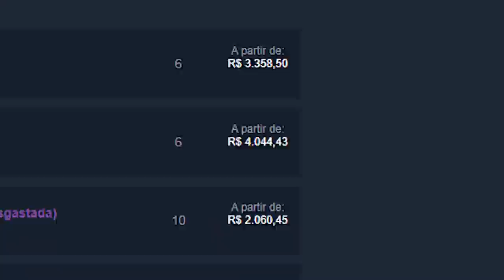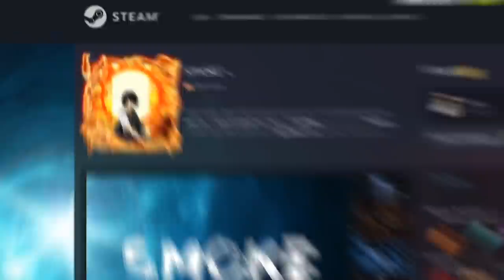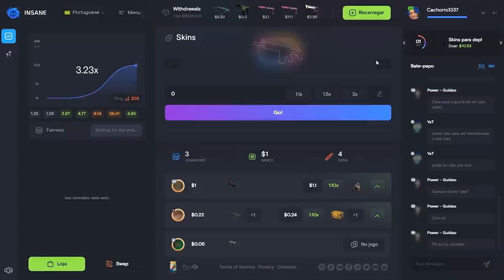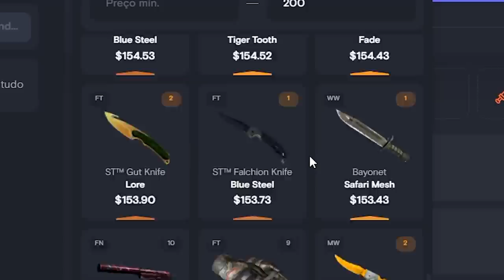colecionador ALEMÃO me cobrou 130 MIL REAIS por uma Asiimov 0.9999… Ta ficando louco???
Um colecionador de skins de CS:GO alemão tentou me vender uma AWP Asiimov Black Scope por $22.000 dólares...